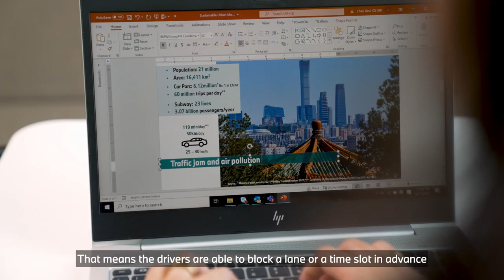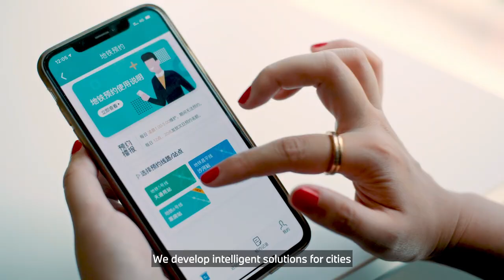What will Urban Mobility look like in the future?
We’re committed to making a positive change where everyone can enjoy urban landscapes, culture and move freely. By identifying challenges and individual mobility needs, we develop future visions with our partner cities. What does the future of our cities look like to you? 💚